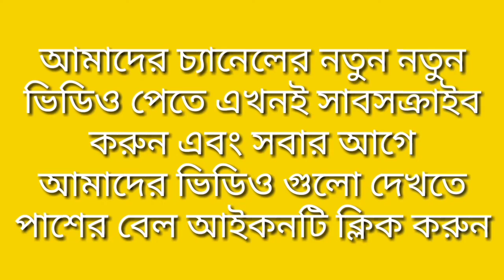Today's Last New Update of coronavirus Dubai (U.A.E)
Last night updated news